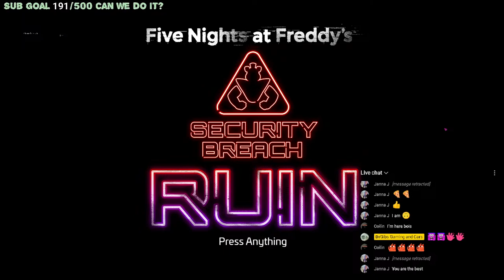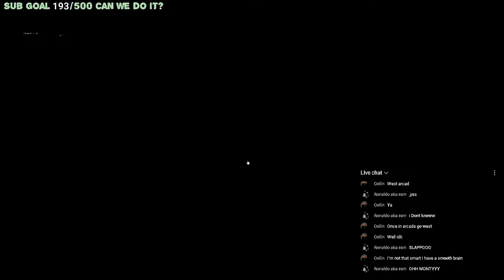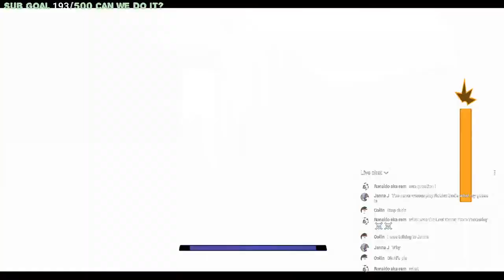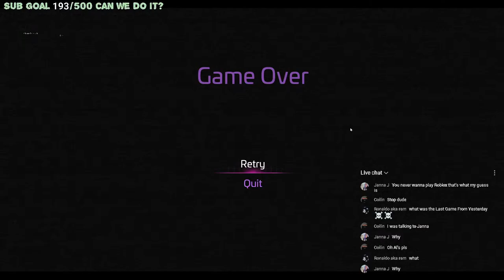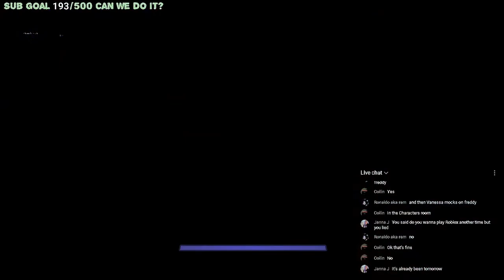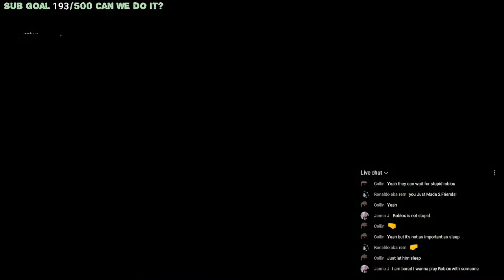Horror Game Night | FNAF : Security Breach - Retro Cd's | Pc | Survival Horror | Need Burrito's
Tonight we will be doing some more investigating in Five Nights At Freddys : Security Breach - Leave or Stay (we will be staying)  a Survival Horror Game. lets see what Horror's await us Tonight Shall we?

Lets Goooooo!

CPU: 12th Gen Intel(R) Core(TM) i7-12700K @ 5.1GHZ

Memory: 32 GB RAM (31.75 GB RAM usable)

Operating system: Windblows Ten